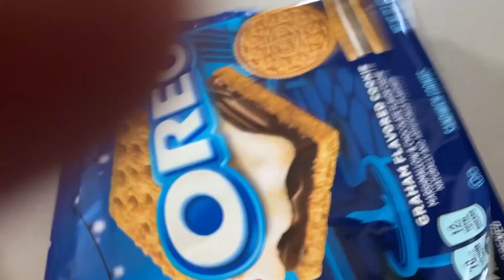I'VE BEEN WAITING ALL SUMMER FOR THESE!!! | Sm'Oreo (Oreo Review)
Dive into summer delight with the Sm'Oreo! I've eagerly waited all season for this moment! Join me in this Oreo review to uncover the graham cracker, marshmallow, and chocolatey goodness in each bite. Watch now for s'mores satisfaction!

►Editors: Manny, Minime, Ghost, Rithium, & Isa
►Artists: @wwitchi_ on Twitter & @Sk_e_tch_i on Instagram and Twitter
►Social Media Managers: Ghost & Isa

00:00 Intro
01:23 Dry Test
01:56 Milk Test
03:11 Ice Cream Test
04:47 Outro Final/Review